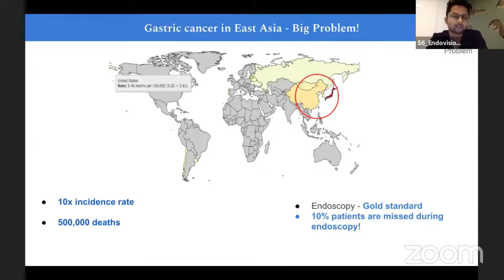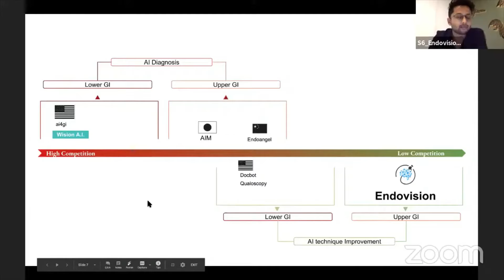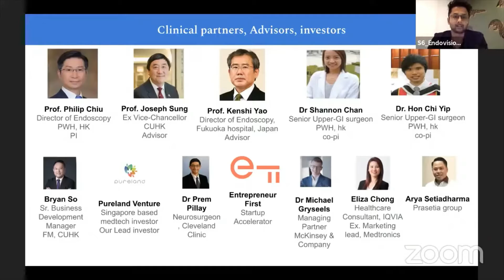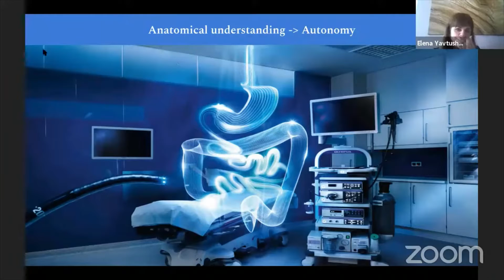Asia Startup Pitch: Endovision